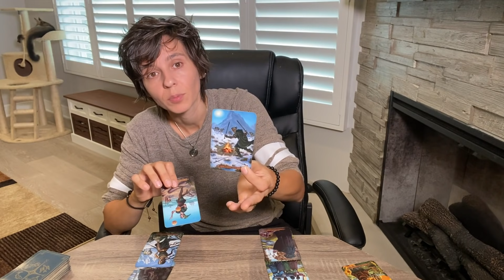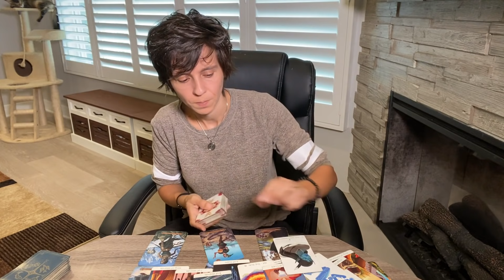PISCES - "Belief System Reboot" AUGUST 9TH - 15TH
PISCES EXTENDED :
(AVAILABLE ON VIMEO UNTIL THE END OF SEPTEMBER 2021 ONLY)